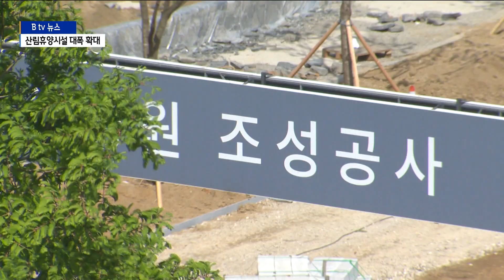[경기]경기도내 산림휴양시설 늘린다...330억 원 투입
방역 기준이 완화되면서 최근 나들이객이 크게 늘고 있는데요.

경기도가 도시민을 위한 산림 휴양시설을 확충하기 위해
330억 원을 투입하기로 했습니다.

새로운 휴양림 6곳을 포함해 30여개 산림 휴양시설에서
손님맞이가 한창입니다.

따뜻한 봄 햇살을 맞으며 오솔길을 걷는 시민들.

길가에 핀 꽃을 보면 그냥 지나칠 수 없습니다.

저마다 스마트폰을 꺼내 사진을 담습니다.

중단됐던 체험프로그램도 다시 시작했습니다.

마스크를 살짝 내리고 솔잎 향을 맡아보고, 선생님을 따라
간식 만들기도 해봅니다.

[이로운 / 체험 프로그램 참가자]
"산에 와도 마스크를 벗고 있는 기분이 가끔씩 나서 좋아요.
냄새를 맡는 게 약간 좋으면서 또 노는 게 재미 있어서..."

코로나 종식에 대한 기대감이 높아지는 가운데 경기도가 330억 원을
투입해 산림 휴양시설을 대폭 늘리기로 했습니다.

도시민이 쉽게 찾을 수 있도록 도심지역 야산이나 호수 등을
활용하고 식물원이나 공연장 등에 편의시설을 만드는 형태입니다.

수원 일월공원과 영흥공원 등은 오는 8월 손님맞이를 위해
막바지 공사가 한창입니다.

경기도는 산림 공원 6개를 새로 조성하고 기존 수목원 30여 개에
시설을 보강해 도내 산림 휴양시설을 240개로 확대하겠다고 밝혔습니다.

체험 프로그램을 위한 숲 지도사 등 전문 인력 300여 명도
신규 채용할 계획입니다.

[권성국/경기도 산림자원팀장]
"산림휴양시설 확대와 함께 산림 휴양 서비스 만족도 증진을
위해 특색 있는 산림 체험 프로그램도 확대 운영할 예정에
있습니다."

지난해 코로나 상황에서도 도내 산림 휴양시설을 찾은 시민은
500만 명이 넘는 것으로 집계됐습니다.

경기도는 산림 휴양 공간이 부족한 지역을 선별해 타당성 검토를 진행하고
2025년부터 추가 휴양림 조성사업을 진행할
예정입니다.

Btv 뉴스 박일국입니다.